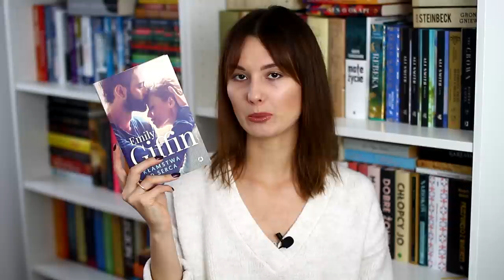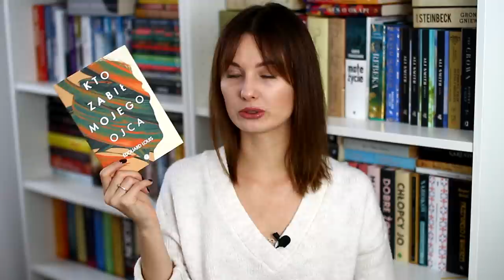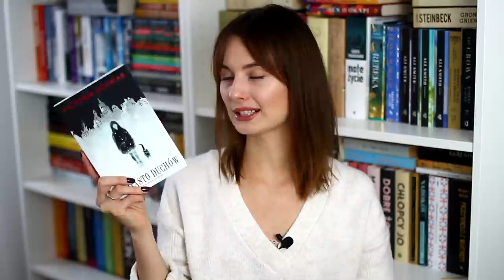CZYTELNICZE PLANY NA PAŹDZIERNIK ❤ TBR 📚🍂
Cześć! Zapraszam na październikowy TBR. Koniecznie podzielcie się swoimi planami na ten miesiąc! Miłego oglądania! ❤